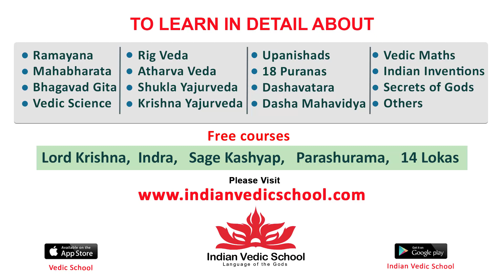GOOSEBUMPS 🔥 | Vijay Sethupathi About Pawan Kalyan Solid Victory In AP Elections 2024 | Tollywood